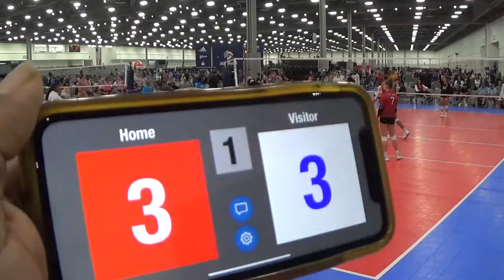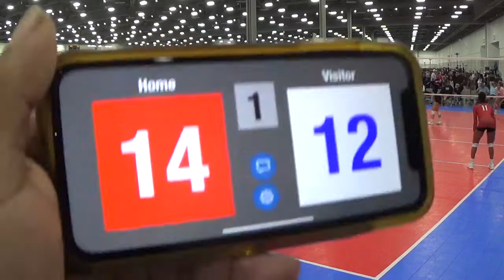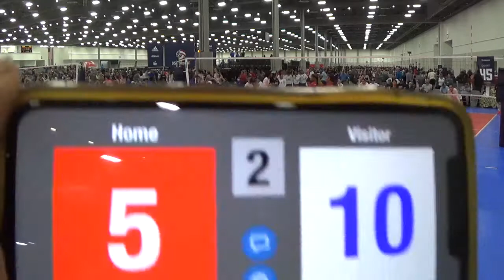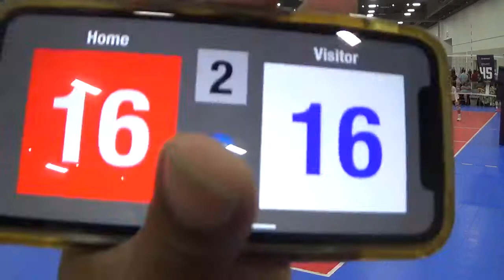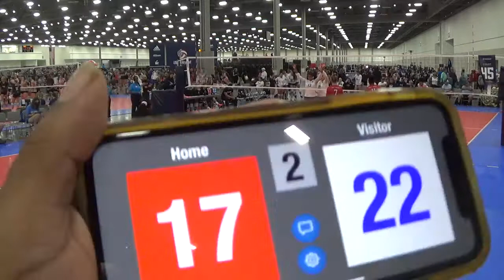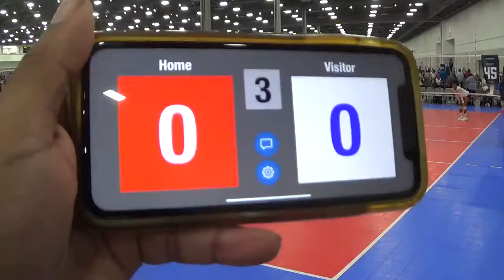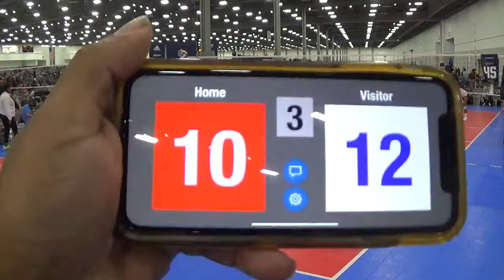Cobb Atlanta 17-1 Alex vs High Voltage 15 17 - 2021 USAV Nationals 17 American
Match Date: July 2, 2021
Opponent: High Voltage 15 17 College Prep
Audrey Brooks Class of 2022 - MB
#2 in Red(near side)